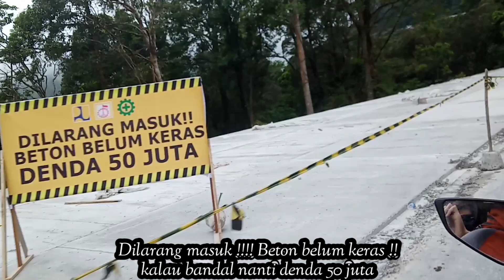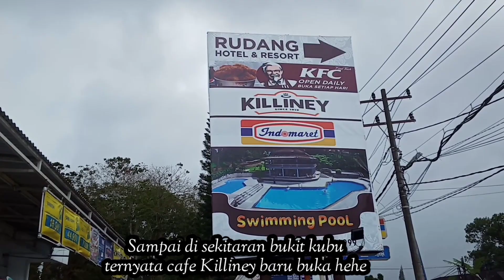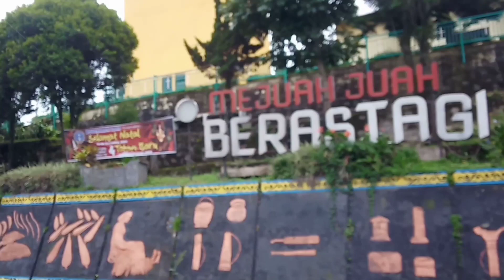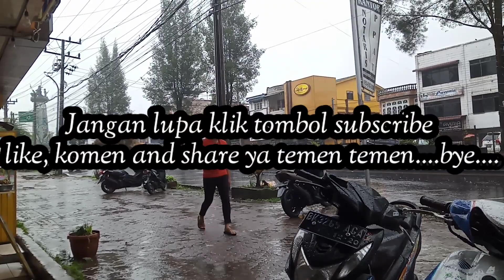Lalu Lintas Berastagi Update